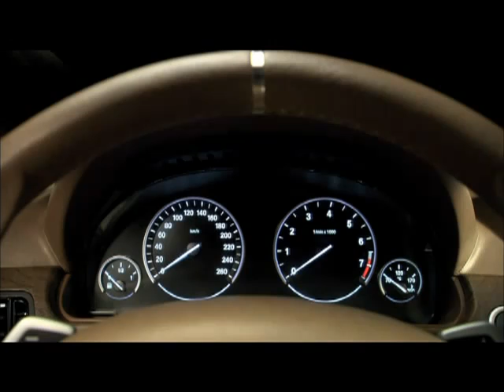BMW 6 Series Concept Interior (Official Video)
BMW 6 Series Concept Exterior (Official Video)